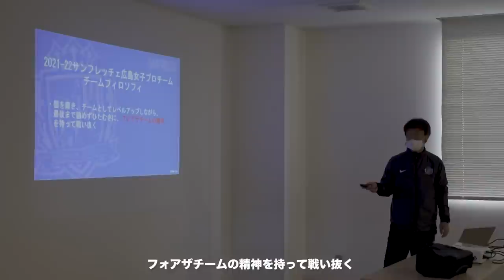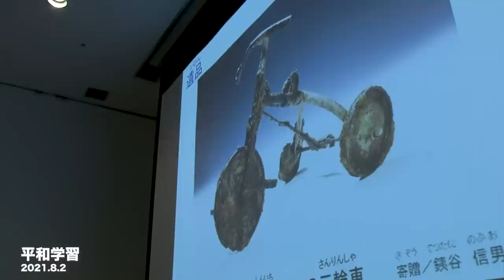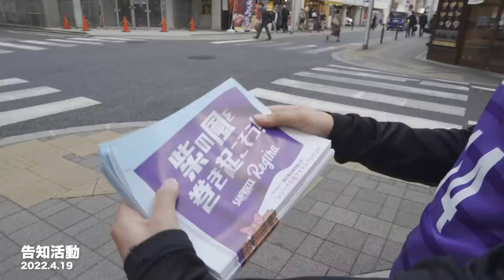【永久保存版】サンフレッチェ広島レジーナ ｜FIRST SEASON DOCUMENTARY｜激闘のWEリーグ初年度にカメラが完全密着。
WEリーグへの参入決定~チーム立ち上げからシーズン終了まで。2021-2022シーズンの軌跡にカメラが密着。あの時、チームは何を感じていたのか？